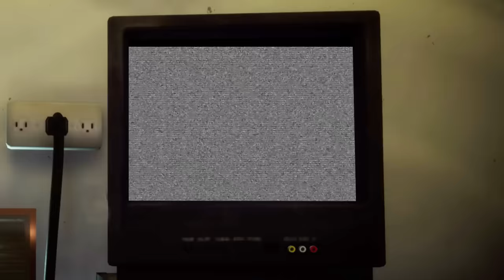What Could Be In Poppy Playtime | Smiling Critters bubba bubbaphant | Character Concepts | Chapter 3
In todays video I talk about an idea for a Poppy Playtime concept character: The Blue Elephant

The Blue Elephant is a possible Mob Games character in the world of Poppy Playtime

In this video we look into The Blue Elephant and also the area that they reside in. We take look at their creepy Toy Factory, their back story and also how to run and hide from this creepy toy

and tell us down what you think and what you'd like to see going forward with the Poppy Playtime series.

Poppy Playtime.  In-Game. You must stay alive in this horror/puzzle adventure. Try to survive the vengeful toys waiting for you in the abandoned toy factory. Use your GrabPack to hack electrical circuits or nab anything from afar

Poppy Playtime published by MOB Games
Developed by MOB Games